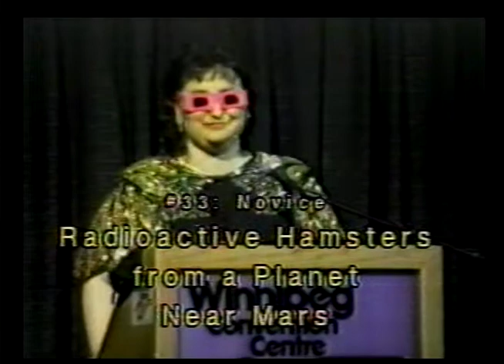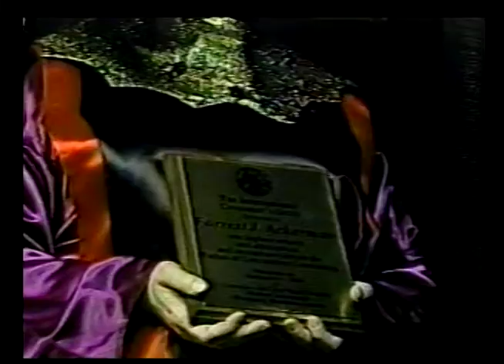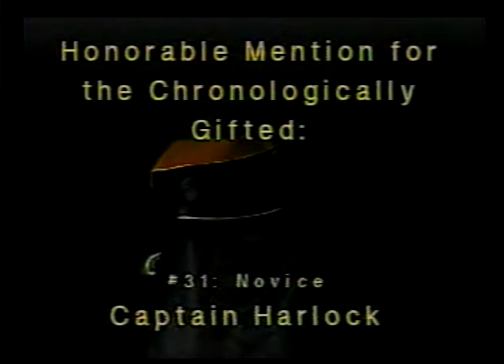ConAdian 1994 Worldcon Masquerade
1994 Worldcon Masquerade, at the 52nd World Science Fiction Convention, ConAdian, held in Winnipeg, Manitoba, Canada on September 1-5, 1994. Original video recorded by Sylvain St. Pierre. Converted from VHS video to digital format by Tsuki Systems. Uploaded by permission of Conadian A, parent non-profit corporation of the 1994 Worldcon.

CLOSING TITLES: The closing titles cut off on the original VHS tape provided to us. We regret not being able to include all of the credits.